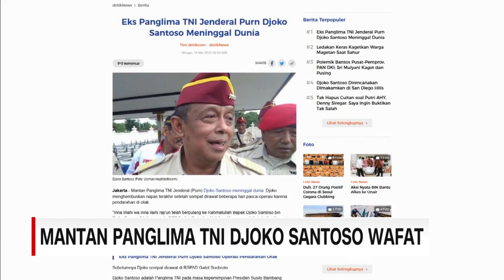Mantan Panglima TNI Djoko Santoso Wafat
Mantan Panglima TNI Jenderal Purnawirawan Djoko Santoso meninggal dunia pada minggu pagi pukul 06.30 waktu Indonesia barat. Djoko mengembuskan napas terakhir setelah sempat dirawat beberapa hari pasca-operasi karena pendarahan di otak.

Like & Follow Facebook:
CNN Indonesia

cnnindonesiatv